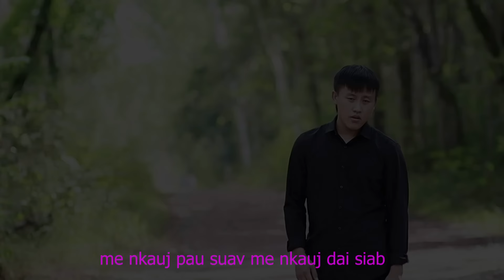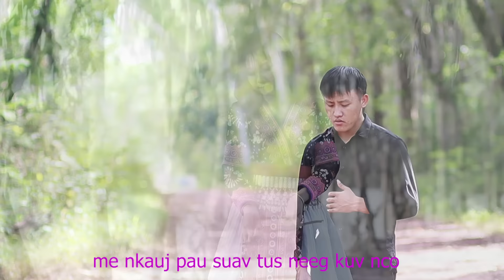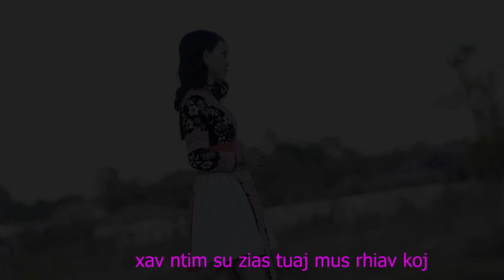NKAUJ NPAU SUAV Cover by Tub Tswb Vwj/Competition#44 officialvideo youtubevideo musicvideo #2022